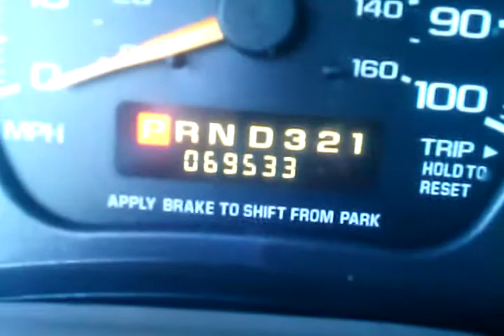2004 chevy astro!!!! Great van